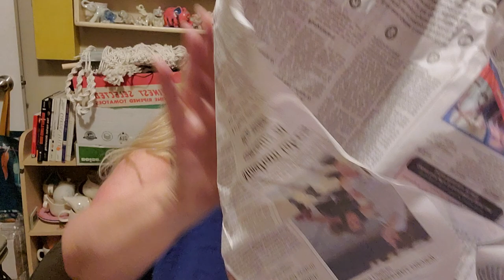St.Vincent de Paul Thrift Haul 4-21-21